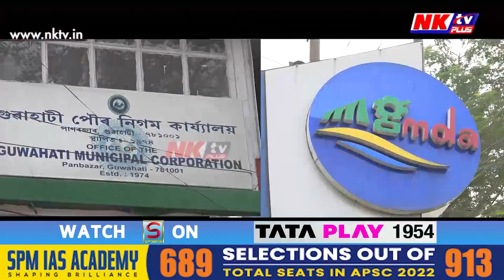কাৰ ভুলৰ বাবে বাৰে বাৰে খহি পৰে ভৰলুৰ গাৰ্ডৱাল?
▶️ চপৰা চপৰে খহিছে ভৰলুৰ গাৰ্ডৱাল
▶️ বাঁহেৰে বেৰ দি তৰুণ নগৰত গাৰ্ডৱাল ৰখোৱাৰ চেষ্টা
▶️ যিকোনো মুহূৰ্তত খহিব পাৰে ভৰলুৰ এটা অংশ